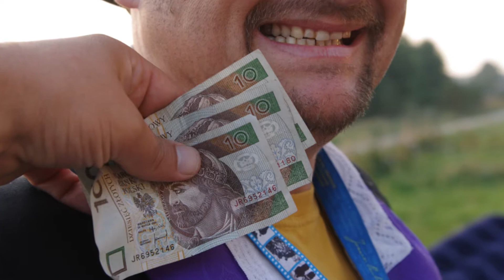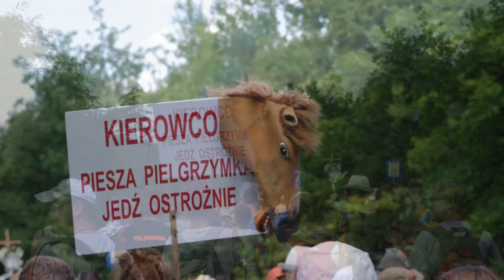Pielgrzymka 2013 fotografia - Robert Bomba